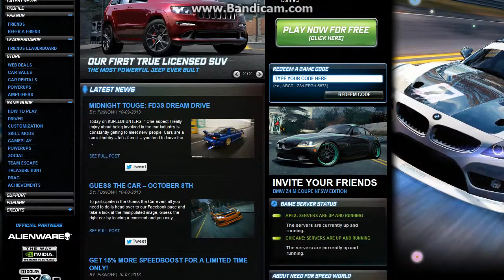NFS WORLD REDEEM CODE October 2013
1x rep 1x cash (NFS World)
redeem code: 5JCZ-2DBT-PUWM-H64C